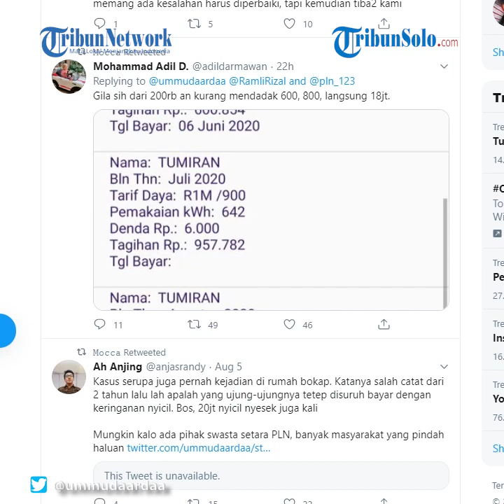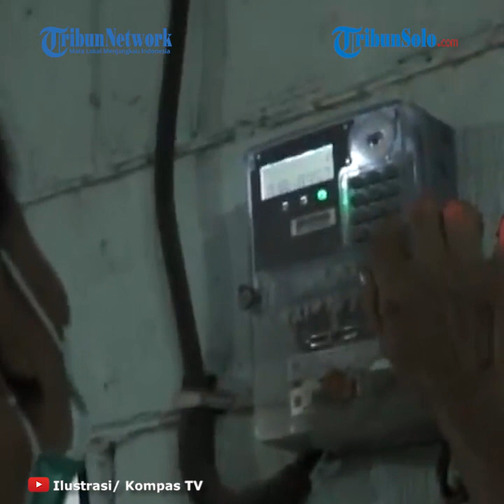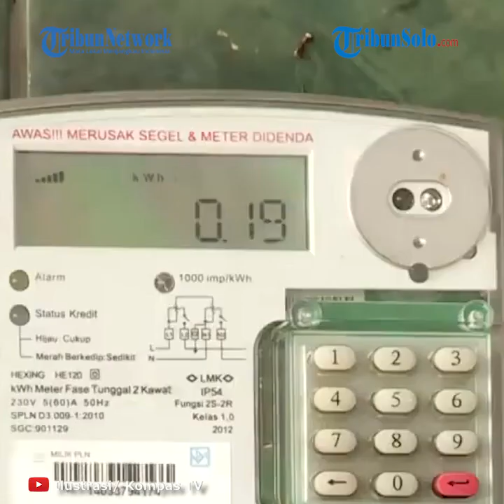Viral Tagihan listrik Warga Makassar Bengkak Rp19 Juta, PLN: Salah Pencatatan, Disarankan Mencicil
Lewat akun Twitter @ummudaardaa, pengguna daya listrik 900 watt itu heran tagihannya mencapai Rp 19 juta.

Humas Perusahaan Listrik Negara ( PLN) Sulawesi Selatan dan Barat, Eko Wahyu, membenarkan jumlah tagihan warga Makassar tersebut.

Tagihan itu membengkak karena ada masalah pencatatan selama dua tahun.

"Karena adanya tunggakan pada bulan-bulan sebelumnya. Selama dua tahun terakhir, ibu itu membayar murah tagihan listriknya karena terjadi salah pencatatan oleh petugas,” kata Eko saat dikonfirmasi, Kamis (6/8/2020).

Menurut Eko, petugas yang salah mencatat penggunaan listrik itu sudah diberhentikan.

Petugas pencatatan penggunaan listrik secara manual itu sudah tidak lagi bekerja di PLN sejak tahun lalu.

Lebih lanjut Eko mengatakan, PLN sudah bertemu dengan warga Makassar itu membicarakan soal tagihan listriknya yang membengkak.

PLN menawarkan solusi agar tagihan itu tetap dibayar tapi dengan mencicil.

Artikel ini telah tayang di Kompas.com dengan judul "Viral Tagihan Listrik Warga Makassar Tembus Rp 19 Juta, Ini Penjelasan PLN", Klik untuk baca
Penulis : Kontributor Makassar, Hendra Cipto